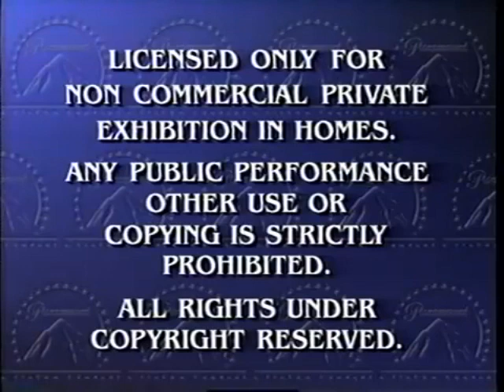Opening to CatDog: The Great Parent Mystery 2001 VHS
Requested by Rugrats and The Brothers Flub Fanatic 2000.

NOTE 1: This is a recreation.

NOTE 2: This can even be for Cream 'Prower' the Rabbit as well.